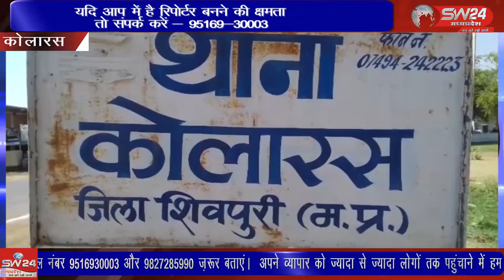कोलारस थाना क्षेत्र अंतर्गत हाईवे पर पुलिस ने से बछड़ों से भरा कंटेनर पकड़ने में सफलता हासिल की है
कोलारस थाना क्षेत्र अंतर्गत गुना शिवपुरी फोरलेन हाईवे पर स्थित पंडोरा चौराहे के निकट पुलिस ने से बछड़ों से भरा कंटेनर पकड़ने में सफलता हासिल की है कोलारस से इमरान अली की रिपोर्ट